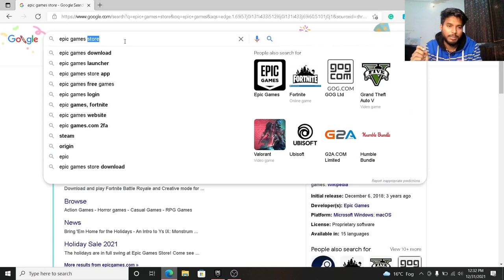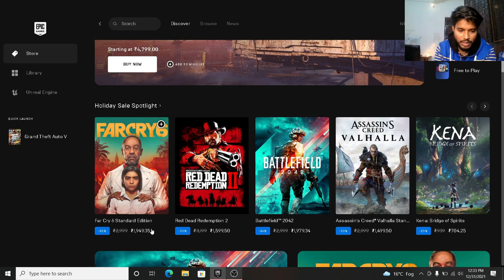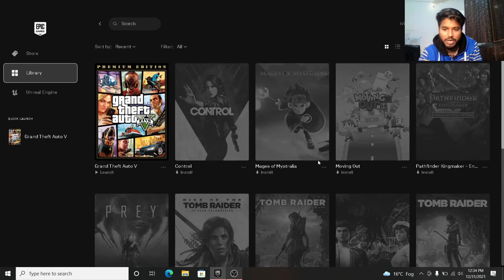Get Rs 5000 Games for free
Description:-this video is made for education and entertainment purpose only

if you find it good then please like it.